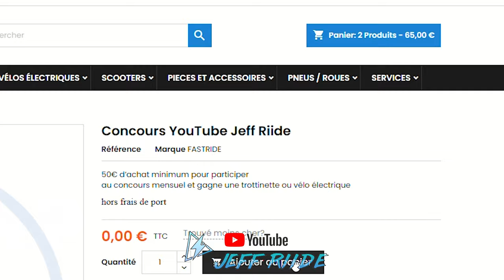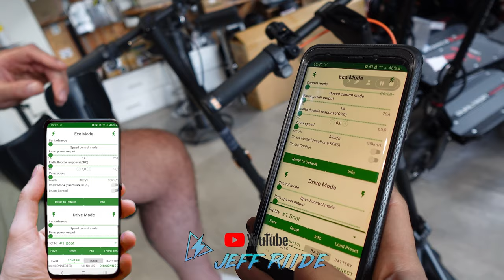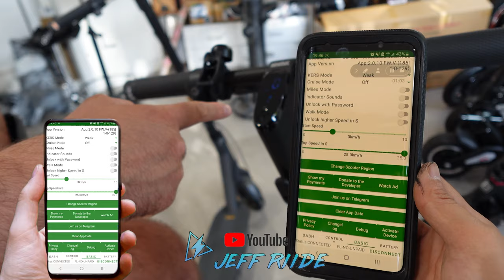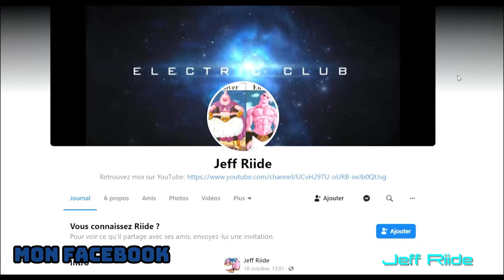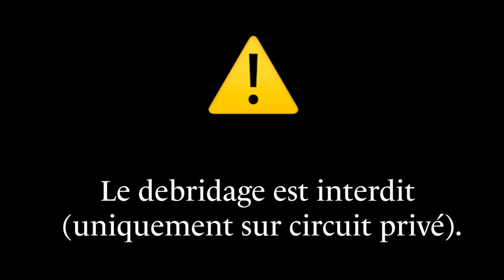Débridage trottinette electrique Segway Ninebot Max G2 et F2 F2 Plus F2 PRo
Des trottinettes électriques, vélos électriques et gyroroues à -50%: Le Bon coin de Jeff Riide

Mentions légales